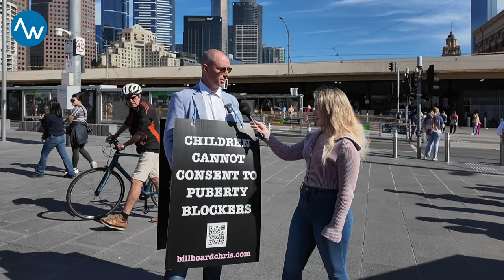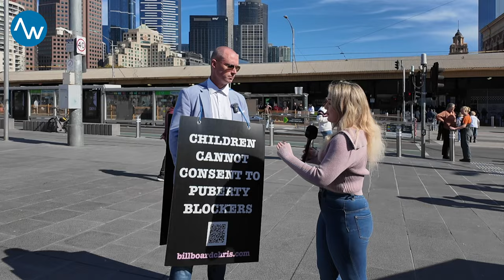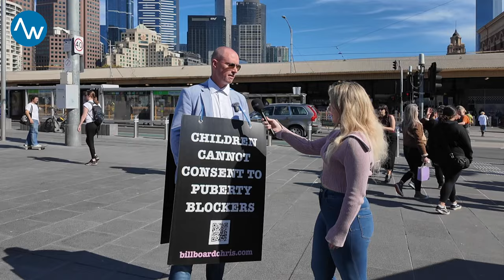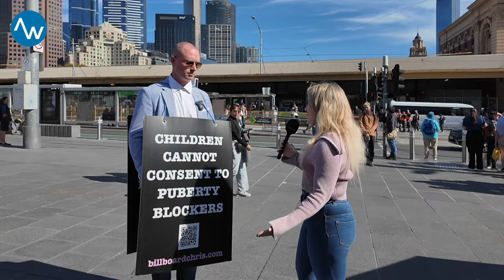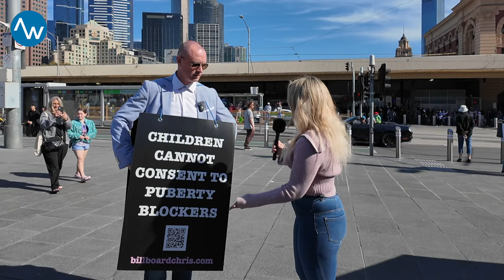Billboard Chris vs Melbourne CBD: "Children Cannot Consent to Puberty Blockers"